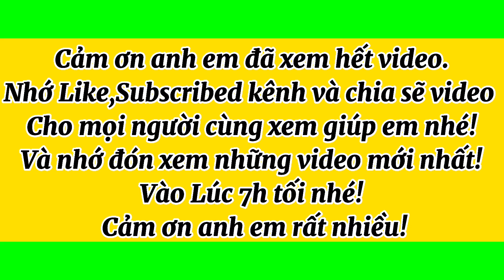Báo giá 8 cây mai vàng dáng thú co lắc siêu đẹp giá siêu rẻ | Lhệ: 0919755533 Út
Hôm nay Út mai vàng tịnh biên xin giao lưu cùng cô chú anh chị em 8 cây mai vàng siêu đẹp siêu quái cốt cành chi cổ nhạo được tuyển chọn rất đẹp giá rẻ hợp lý mong cô chú anh em ủng hộ em ạ!💖